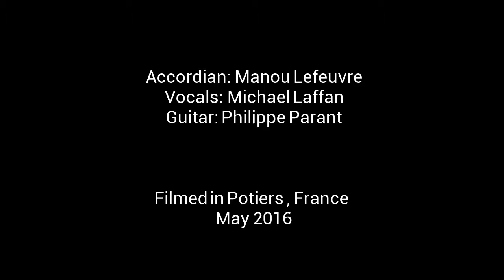On Raglan Road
Accordion: Manou Lefeuvre
Vocals: Michael Laffan
Guitar: Philippe Parant
Filmed in Potiers , France
May 2016